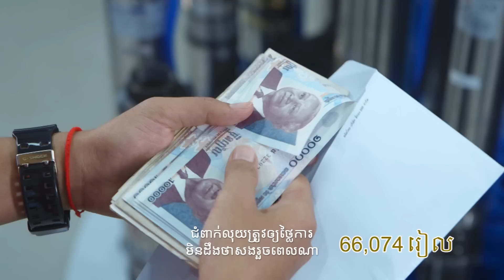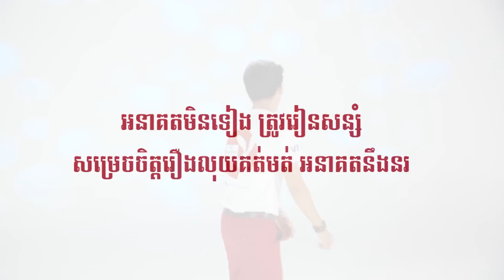OUN - លុយ - LOY - Produced by Mute Speaker for KYH Records